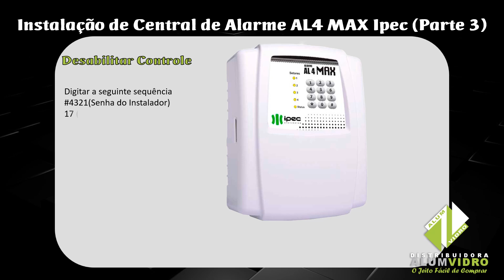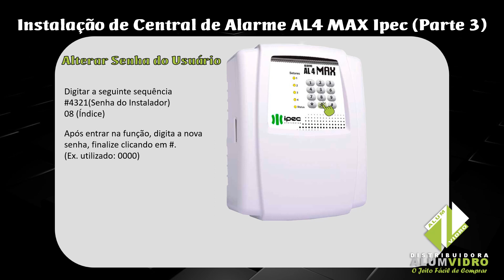INSTALAÇÃO CENTRAL AL4 MAX IPEC (PARTE 3) - ALUMVIDRO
Tutorial de instalação da Central AL4 max IPEC (Parte 3)